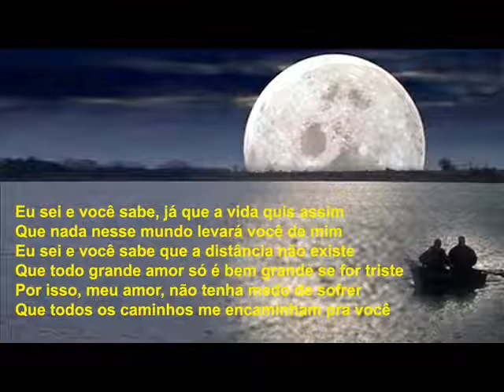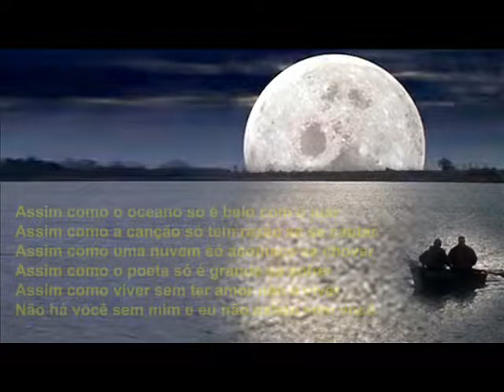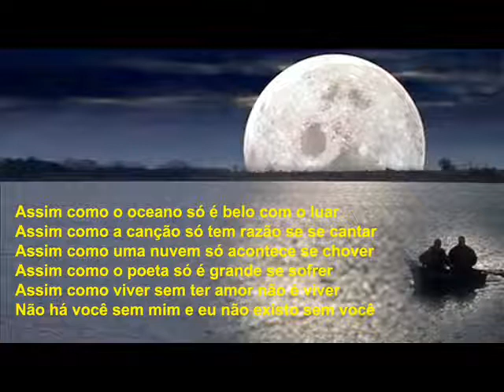Nana Caymmi - Eu não existo sem você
Composição de Vinícius de Moraes e Tom Jobim